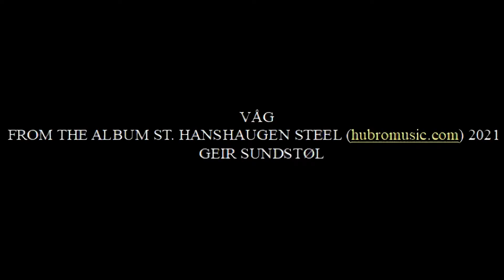"Våg", from the album St.Hanshaugen.Steel (hubromusic.com) 2021.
Like his first and third album (the second was recorded at St.Jakob church in Oslo), Sundstøl made the St.Hanshaugen Steel at home, in his Studio Intim. Once again calling upon some of his favourite musical brothers in arms; drummer and percussionist Erland Dahlen, bass players Mats Eilertsen and Jo Berger Myhre, and pianist/keyboardist David Wallumrød.
Although Sundstøl himself handles a vast variety of sometimes “unusual” instruments  - he is indeed a collector as well as a composer and musician - the presence of these “usual suspects” is crucial to achieve the Sundstøl musical universe. Erland Dahlen is also often by Sundstøl’s side at live performances. A Duo Extraordinaire.

A unique voice, yet new to this particular universe, is Arve Henriksen, who leaves his personal mark on the opening track, Våg. «I had admired Arve’s lyrical expression for years, and finally I mustered up the confidence to ask him to participate.» Initially, the trumpeter was asked to play on the outro of Våg, but he «got carried away, and added 10 tracks of trumpet and horn. We recorded Våg, thinking half-speed pedal steel, upright bass and 80’s Simmons Drums would be the core of the song. It came out a little more than that.”